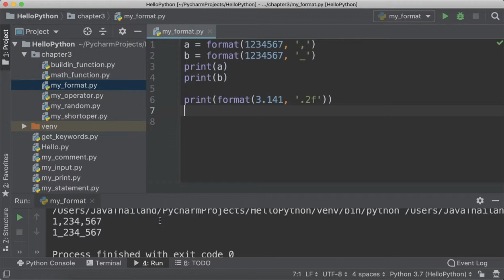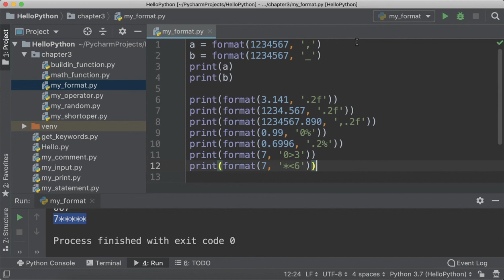ep15 format number in python